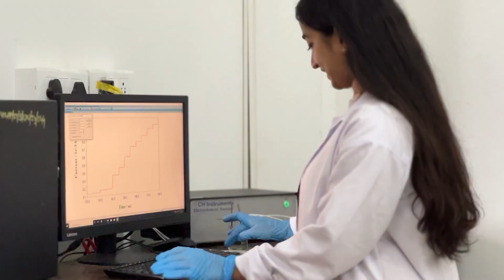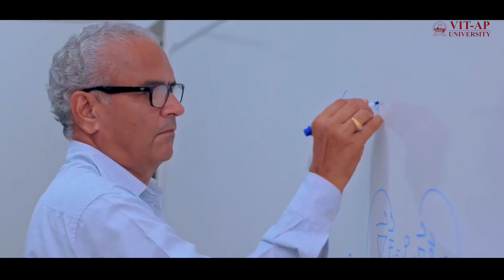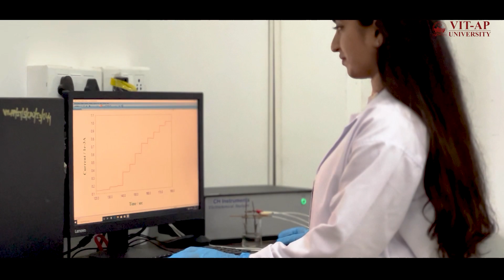Department of Physics | School of Advanced Sciences | VIT-AP University | M.Sc. Physics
VIT-AP University Admissions Open: 2024 - Empowering Academic Excellence for Future Leaders 🎓 VITAP ShapingFutures AcademicBrilliance"
M.Sc. Physics (Specialization in Energy Science and Technology) in Collaboration with Bhagwat Energy Pvt. Ltd is offered by the School of Advanced Sciences at VIT-AP University.
For Admissions related Queries
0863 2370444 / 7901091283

Video by the Social Media Committee, VIT-AP University.
 -Videography/Cinematography, Editing, Management, Content Writing, Conceptualization